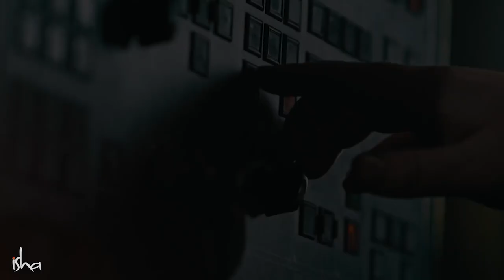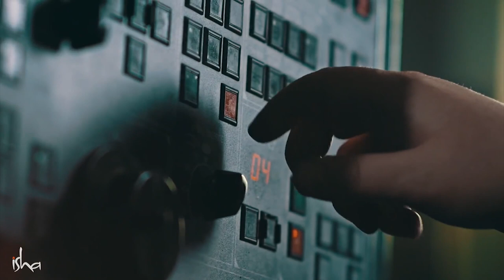Ingénierie Intérieure : Trouvez la source de votre bonheur | Sadhguru Français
Ingénierie Intérieure est un outil de transformation intérieure pour approfondir votre perception, et changer la façon dont vous percevez votre vie, votre travail et le monde dans lequel vous vivez.

C'est un programme intensif de croissance personnelle qui permet d’explorer les dimensions les plus élevées de la vie, en plus de favoriser la santé et la réussite.